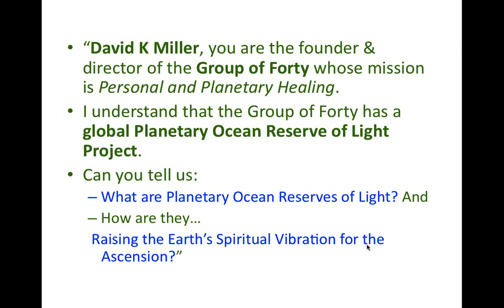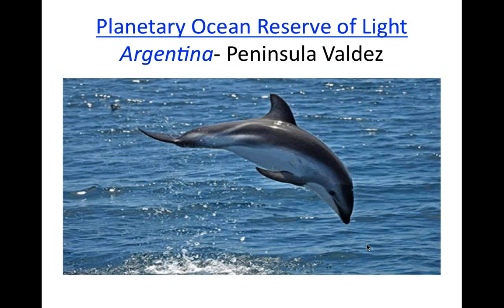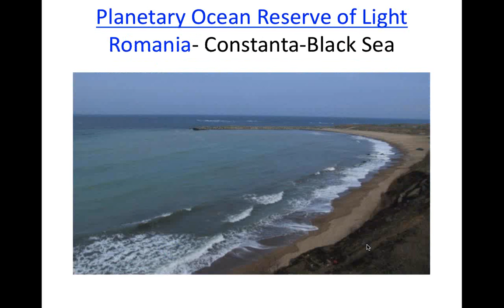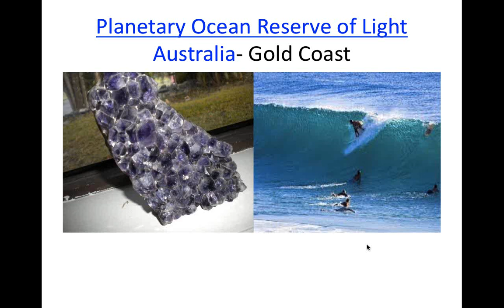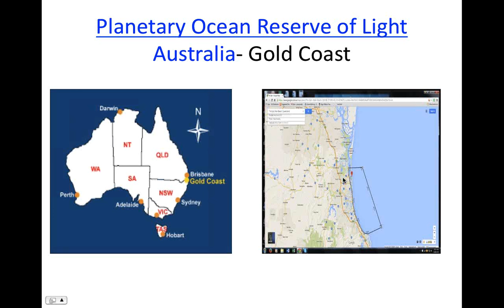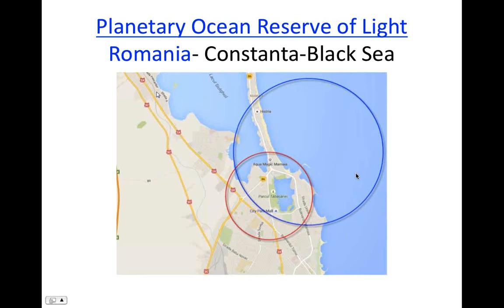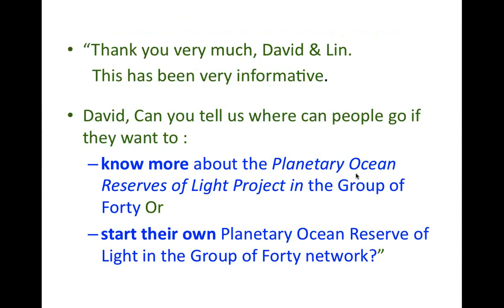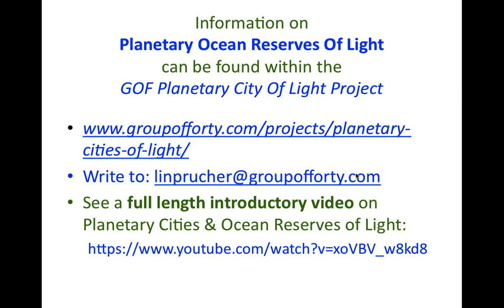Raising the Earth's Vibration for Ascension - Planetary Ocean Reserves of Light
Group of Forty Planetary Cities of Light and Ocean Reserves of Light Project
This is a presentation of the concept of Planetary Ocean Reserve of Light